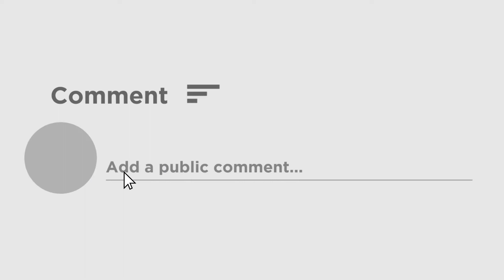Police are taking strict action in Sonarpur | মাস্ক না পরলেই সোনারপুরে চলছে ধরপাকড়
Corona infection is gradually increasing after Durgapuja. Although corona infection has increased, people are not regaining consciousness. Masks are not visible on most people's faces.

দুর্গাপুজোর পরেই ক্রমশ বৃদ্ধি পাচ্ছে করোনা সংক্রমণ। করোনা সংক্রমণ বৃদ্ধি পেলেও হুঁশ ফিরছে না মানুষের। অধিকাংশ মানুষের মুখেই দেখা যাচ্ছে না মাস্ক। করোনা সংক্রমণ রুখতেই ফের কড়াকড়ি শুরু রাজ্যে। করোনা সংক্রমণ রুখতে তৎপর পুলিশ। করোনা সংক্রমণ রুখতে শুরু হয়েছে নাইট কারফিউ। সংক্রমণ রুখতে কড়া পদক্ষেপ সোনারপুরে। ১৯টি মাইক্রো কনটেনমেন্ট জোন ঘোষণা হয়েছে সেখানে। বুধবার সকাল থেকেই সেখানে কড়াকড়ি পুলিশের।